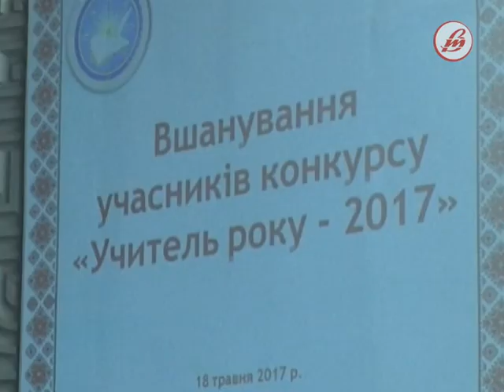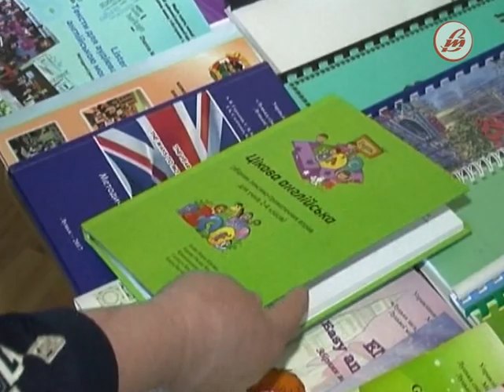Обрано кращих учителів Волині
Сьогодні стали відомі імена найкращих вчителів краю. Учасників обласного туру всеукраїнського конкурсу “Вчитель року-2017” вшанували в Палаці учнівської молоді Луцька. Педагоги з’їхалися з усіх районів області, адже  це — одна з наймаштабніших подій у сфері освіти.